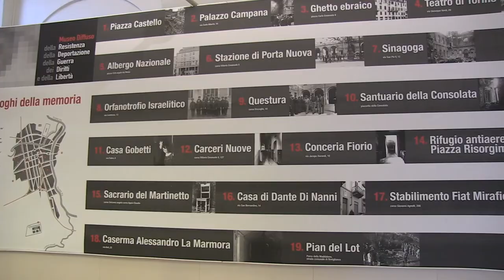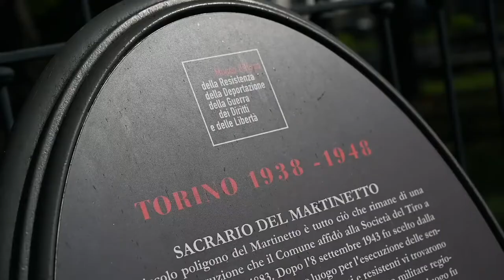Storie, percorsi e letteratura in città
Quest'anno, 2022, il Museo Diffuso della Resistenza di Torino, in collaborazione con l'Istituto piemontese per la storia della Resistenza e della società contemporanea "Giorgio Agosti" (Istoreto) propone un nuovo progetto: "Storie, percorsi e letterature in città": le leggi razziali, la guerra e la resistenza.

Una nuova proposta composta da 3 percorsi strutturati in due moduli. In ogni singolo percorso il nostro Museo curerà uno dei due moduli. Il primo modulo del primo percorso è a piedi alla scoperta delle Pietre d’Inciampo per la scuola primaria e una visita guidata speciale dell’allestimento permanente "Torino 1938-48. Dalle leggi razziali alla Costituzione". Nel modulo di competenza del nostro Museo per il secondo percorso è prevista una visita didattica nei luoghi della vita quotidiana e della Resistenza per la scuola primaria. Invece nel modulo che il nostro Museo curerà all'interno della terza proposta è previsto un percorso sulle lapidi della Resistenza.

Tutti i percorsi didattici sono offerti gratuitamente.